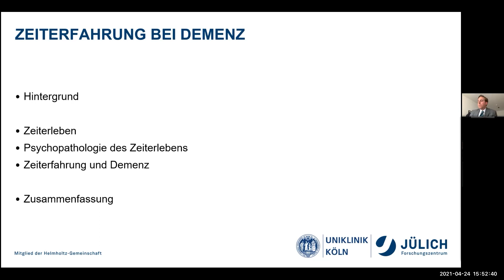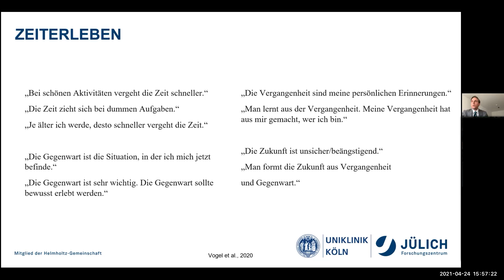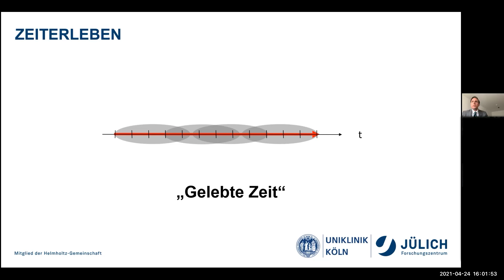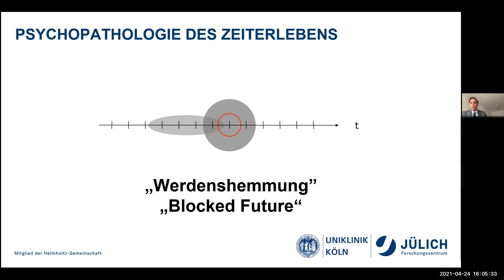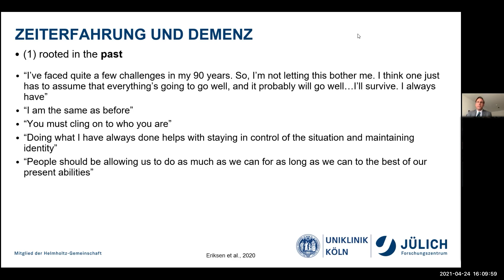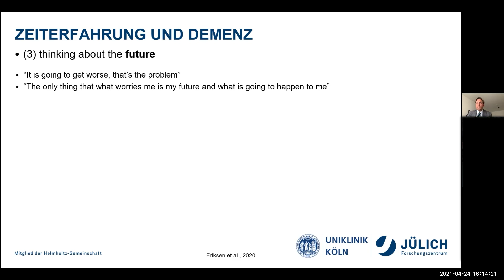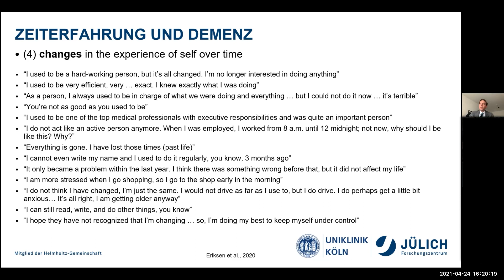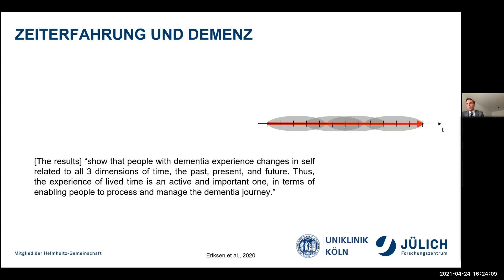David Vogel: Zeiterfahrung bei Demenz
Tagung: „Wahrnehmung und Resonanz: Demenz in Theorie und Praxis“
22. bis 24. April 2021

Demenzielle Erkrankungen angemessen zu verstehen und zu behandeln, um gemeinsam mit den Betroffenen Leben und Lebenswelt gestalten zu können, stellt eine der großen gesellschaftlichen Aufgaben unserer Gegenwart dar. Damit dies besser gelingt, versucht der transdisziplinäre Workshop des a.r.t.e.s. Research Labs den Brückenschlag zwischen Theorie und Praxis.

Gemeinsam mit zahlreichen renommierten Beitragenden aus Theorie und Praxis rückt der Workshop die lebensweltliche Erfahrung von Personen mit Demenz anhand der Schlüsselbegriffe von Wahrnehmung und Resonanz in den Mittelpunkt. Dabei bietet die dreitägige Veranstaltung ein abwechslungsreiches Programm, das die vielfältigen Sinndimensionen des menschlichen Lebens berücksichtigt (wie Musik, Theater, Berührung u.w.).